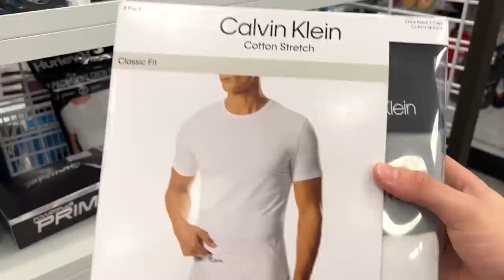LOJA DE POBRE NOS ESTADOS UNIDOS COM COISAS DE RICO NO BRASIL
Nesse vídeo fomos na loja de pobre dos Estados Unidos preferida entre os americanos e brasileiros. Essa Loja tem produtos que custam muito caro no Brasil porém é muito barato nela. Roupas de grife,perfumes, tenis e vários produtos muito barato.